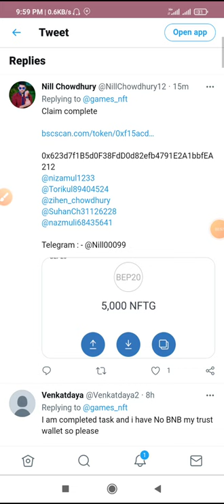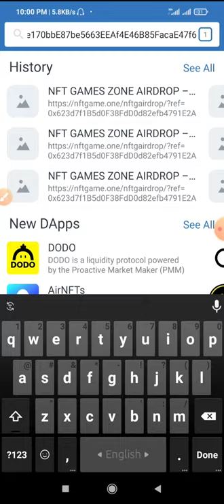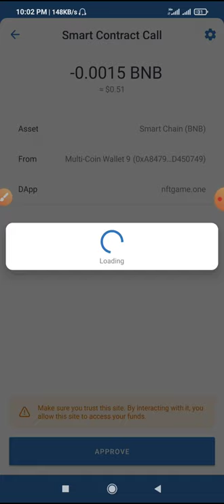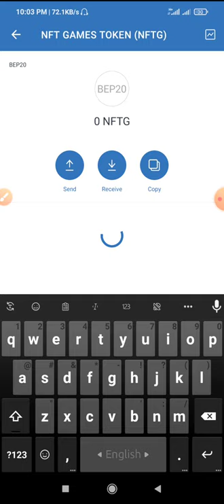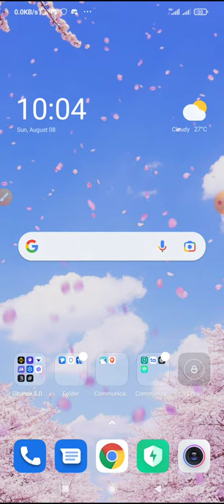NFT game Airdrop | 5000 NFTG Token $25 | instantly claim Airdrop | Trust wallet Airdrop 2021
Assalamualaikum Wellcome to My Channel*Asad Limited * My Name is Asad Rahman and i make Video Technical related and Online Earning related !! Please Comment your opinion what do you want for me any new video topic | Assalamualaikum Friend):- খুব গুরুত্বপূর্ণ নিচে দেয়া গ্রুপ গুলোতে জয়েন করুন।